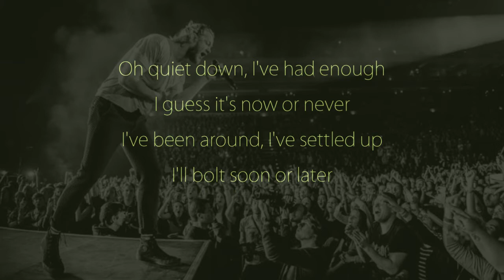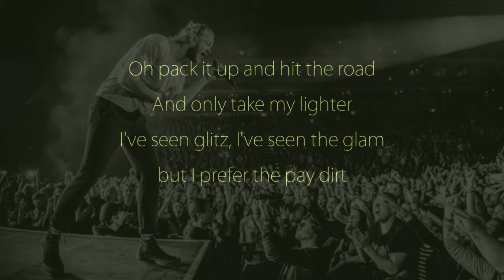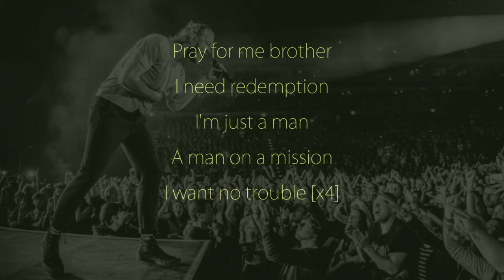Imagine dragons - Trouble (Lyrics)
Imagine dragons songs